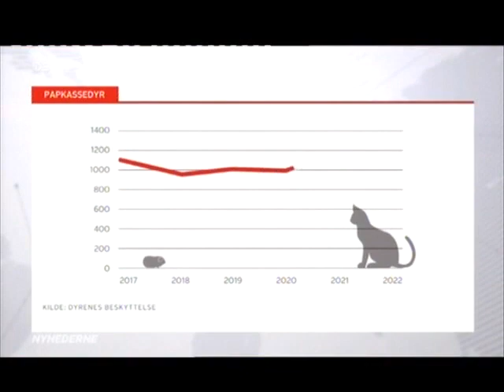Papkassedyr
Overfyldte dyreinternater.